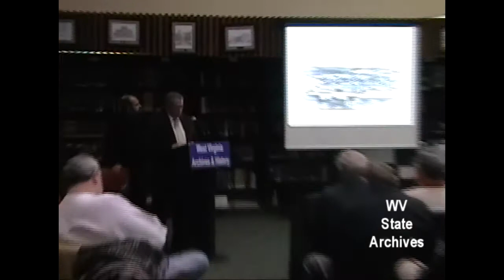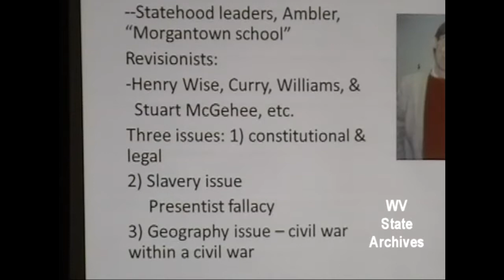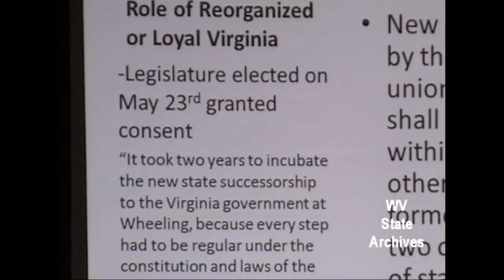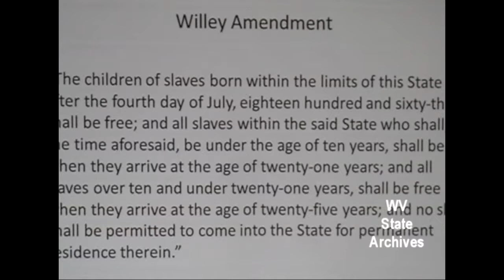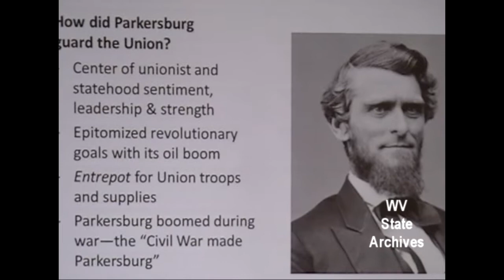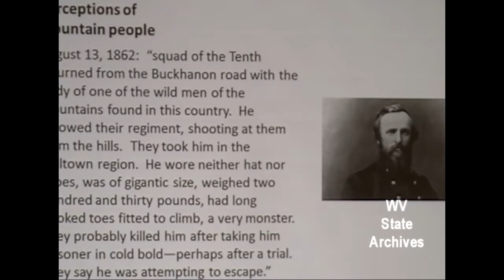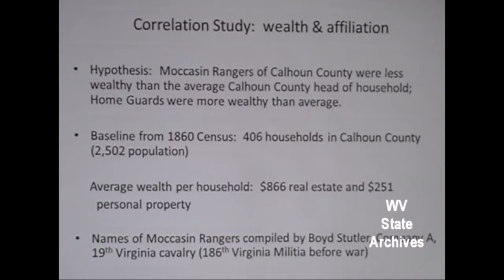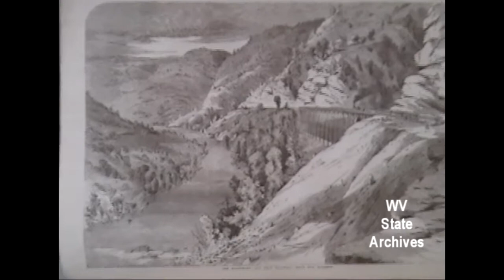Parkersburg: Guardian of the Union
On January 23, 2014, Dr. Michael Workman presented "Parkersburg: Guardian of the Union" at the Thursday evening lecture in the Archives and History Library in the Culture Center in Charleston.

Workman discussed the Civil War history of Parkersburg and Little Kanawha region. He also discussed the historiography of statehood in West Virginia.

Michael Workman earned a bachelor of arts degree in political science and his masters and Ph.D in history from West Virginia University. A historian for the Institute for the History of Technology & Industrial Archaeology at WVU for a number of years, he has been an assistant professor at West Virginia State University since 2010. Workman has written and published on labor, industrial, and West Virginia history. His latest manuscript is a study of the Civil War as it impacted Parkersburg and the Mid-Ohio Valley.